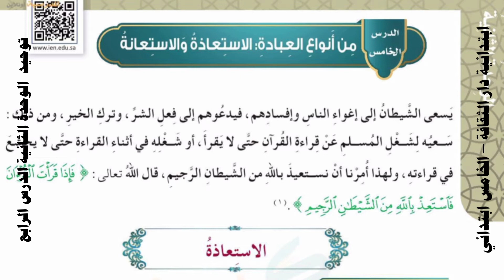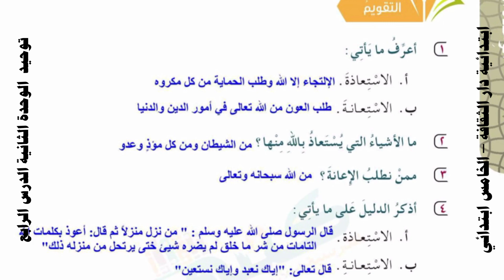‪توحيد الصف الخامس الوحدة الثانية الدرس الرابع